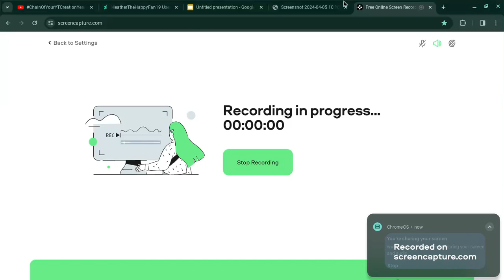ChainofYourYTCreationYear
Who's next?